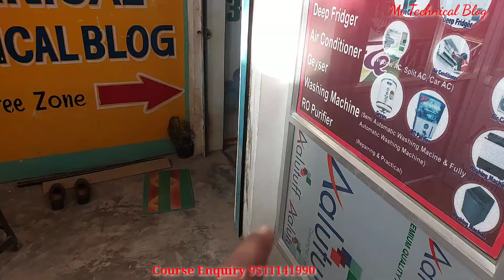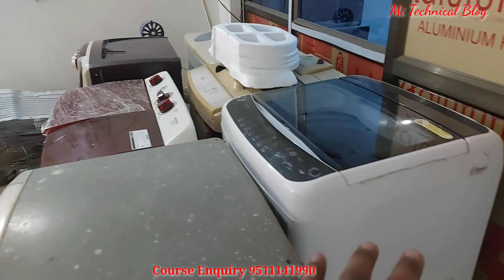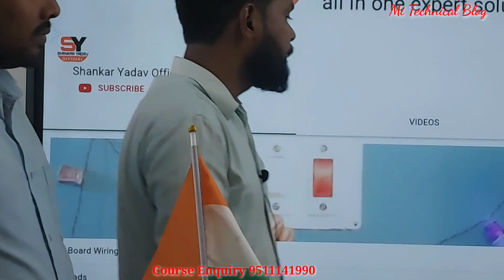फिर हुए पार्टी Mi Technical में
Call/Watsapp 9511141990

-About Mi Technical institute-
Here you will find Air Conditioner Repairing
Refrigerator repairing
Water cooler repairing
Deep freezer repairing
Washing machine repairing
Stabilizer repairing
Window ac repairing
Split ac repairing
Car ac repairing
Sentral ac system
And all types ac repairing
Inverter types refrigerator repairing
Double door refrigerator repairing
Single door refrigerator repairing
Selling fan motor winding
Table fan motor winding
Farrata fan motor winding
Room cooler motor winding.
Tullu pump motor winding
ETC

हाउस वायरिंग PDF ईबुक डाउनलोड